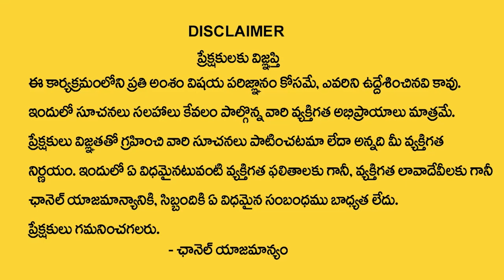CROWN FURNITURE : Best World Class Furniture Shop in Hyderabad | 70% Discount on exchange Furniture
Watch ►CROWN FURNITURE : Best World Class Furniture Shop in Hyderabad | 70% Discount on exchange Furniture